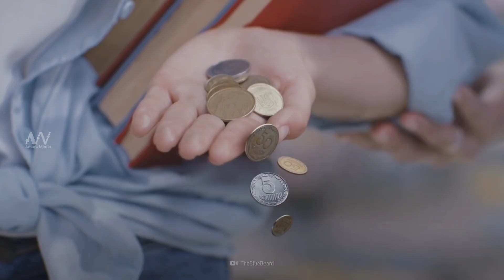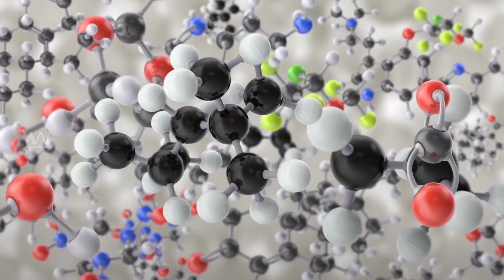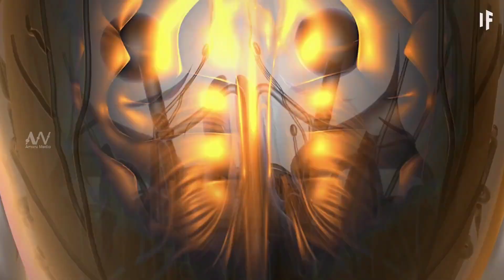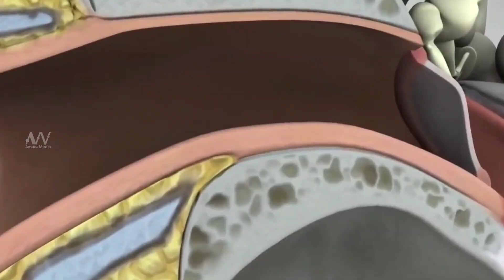സമയത്തെ നിർത്തിയാൽ എന്ത് സംഭവിക്കും!